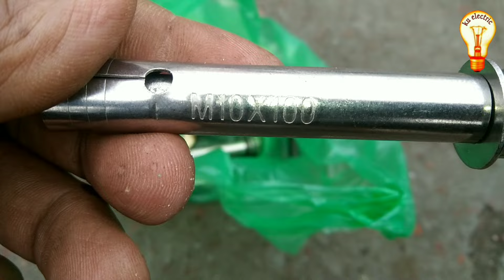রয়েল বোল্ট এবং ফ্যান হুক ফিটিং how to install Royal Bolt রয়েল বোল্ট স্থাপন করা শিখুন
How to install Rowl Bolt and Fan hook
রয়েল বোল্ট ব্যবহার করে এক্সটা ফ্যান হুক কিভাবে ফিটিং করতে হয় এবং রয়েল বোর্ড ব্যবহার করে ফ্যান হুক ফিটিং করলে পরবর্তীতে কোন সমস্যা হবে কিনা তা আজকের ভিডিওতে দেখিয়েছি।